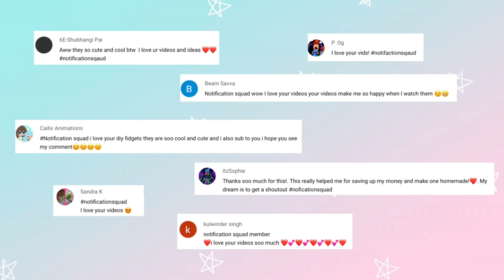DIY Fidget toy! Viral TikTok fidget toys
DIY Fidget toys! How to make Viral TikTok fidget toys, diy pop it fidgets!
Tiktok fidget toys compilation, easy to make!
How to make whacky track, how to  make fidget spinner, how to make fidget toy, how to make stress ball, how to make suishy fidget toy!

I you want to get a shoutout comment with "notiicationsquad" :)

My camera
Blue Yeti Microphone
Rode Microphone